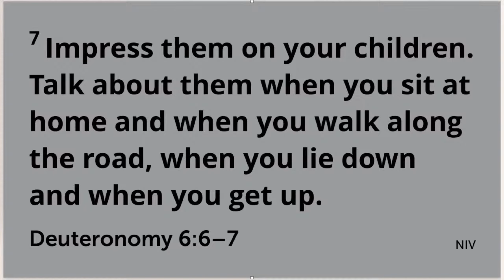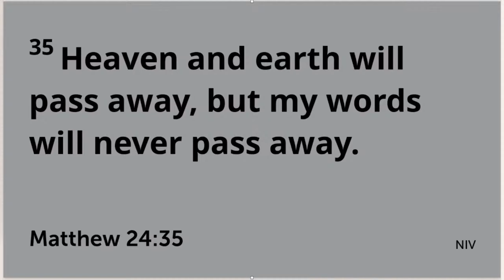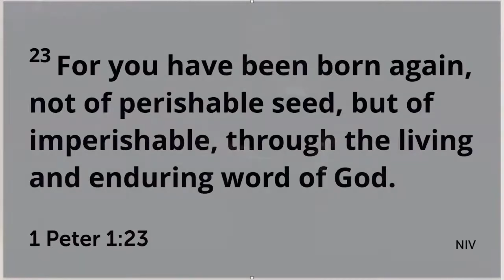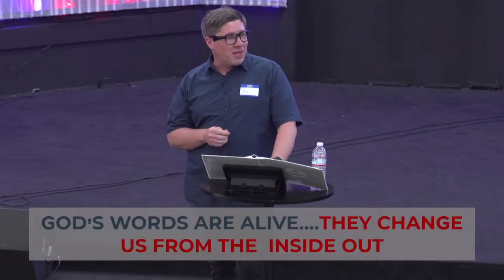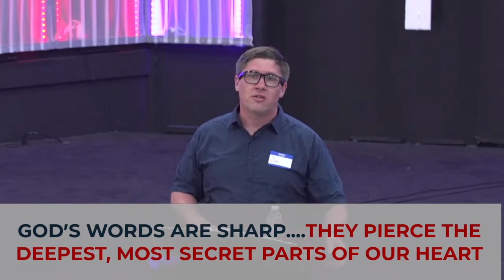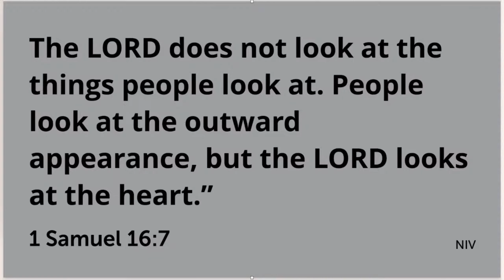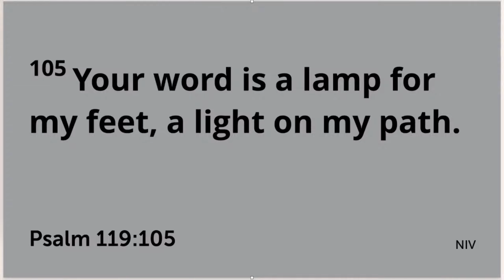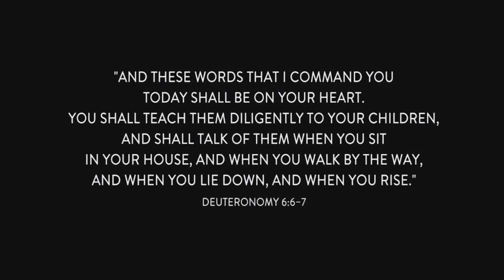The Bible is a Guide | Alex Hardt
The Bible. We all know reading it is important (or at least that's what we've been told), but if we're being honest, we probably don't give it the time or attention we know we should. Sometimes we avoid Scripture because it seems boring or irrelevant. Other times we avoid it because it's too time-consuming, inconvenient, or maybe even convicting. So how do we change that? In this series, you’ll discover how to see and engage with the Bible in a new way…that the Bible is a love letter, a guide, an invitation, and something that's meant to be lived (not just read).

 WHO WE ARE | Moving to Connect Ourselves and Others to God.

Weare a community discovering what it means to live at the intersection of faith and life.  Crossroads Covenant Church wants to make an impact on your life, in our community, and in the world.

 Help us to tell a new story to the world, the one where Jesus’ is at the center.

WORSHIP | Come and see us on Sundays at 11:00am.

LOCATION | 5353 Concord Blvd, on the corner of Concord Blvd and Kirker Pass.

 Worship music is licensed through CCLI, License # 278288.